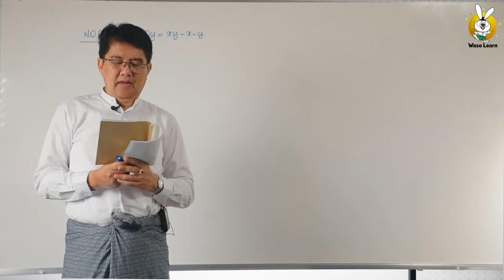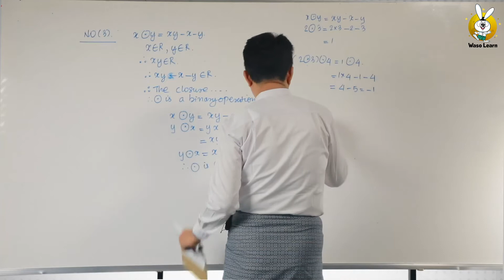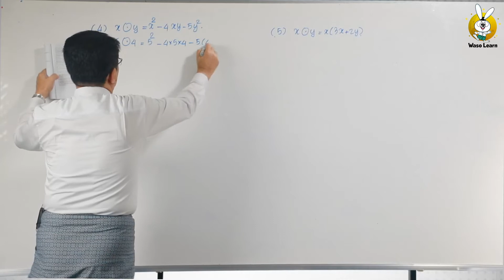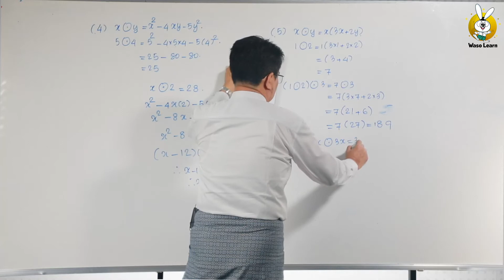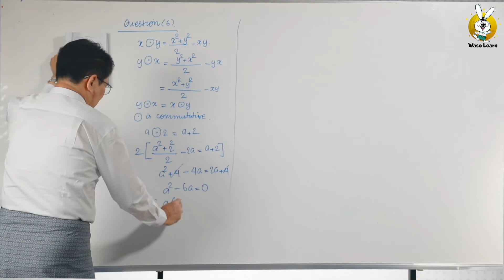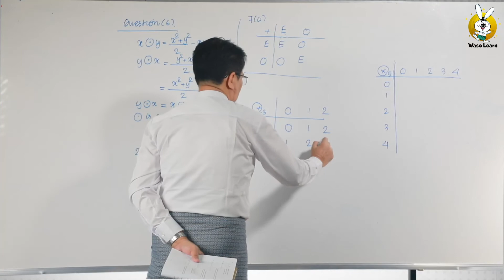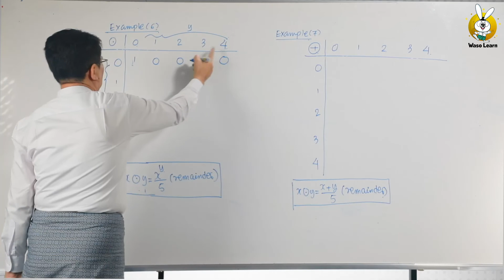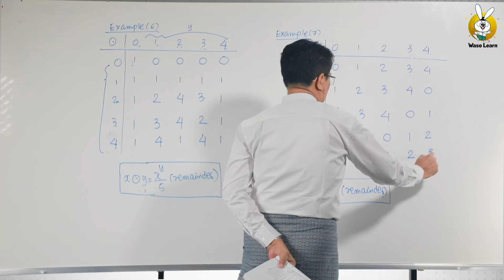Grade 11 (သင်ရိုးဟောင်း) - Math (Unit 1, Part VI)